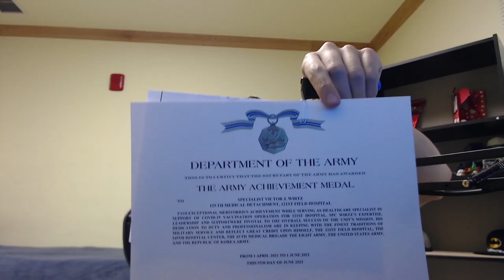Vlog: I got a medal :)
Today is just a simple video talking about an award I got in the army.